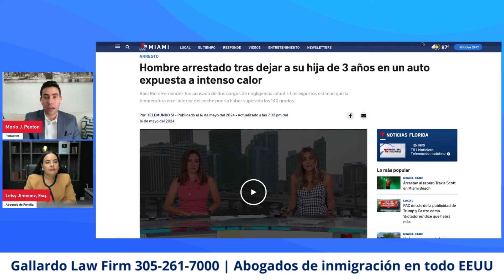'Llorando' y 'la piel estaba roja': papá deja sola a una niña de 3 años en una camioneta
La abogada Leisy Jiménez de Gallardo Law Firm fue invitado al programa en vivo de Mario J. Pentón. Un padre deja solo a su hija de 3 años en el carro y ahora enfrenta cargos de negligencia infantil. Sobre este caso dialogaron abogada y periodista durante el directo.

⚖ Leisy Jiménez, Esq.